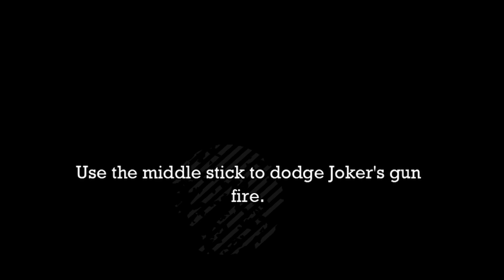Batman Arkham Asylum In Under 3 Minutes (NCLBH)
This game was meant to be played and finished by myself but mid way through the game I decided to record just a bit of it here and there so this vid is basically a 'No Clips Left Behind' I might end up making a full vid on Arkham City & Arkham Night.

Anyways, I hope yall enjoy grab a snack, a cold drink and enjoy!

(p.s HAYMAKER)